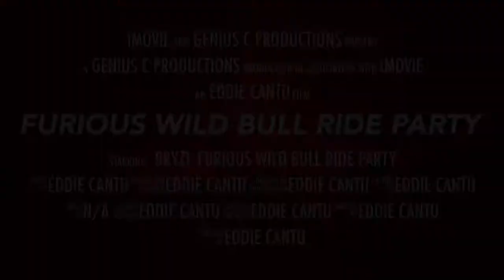Buckin' Good Time: Wild Bull Riding Birthday Party Part 3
Unleash the Fun: A Guide to Hosting an Epic Wild Bull Riding Birthday Party